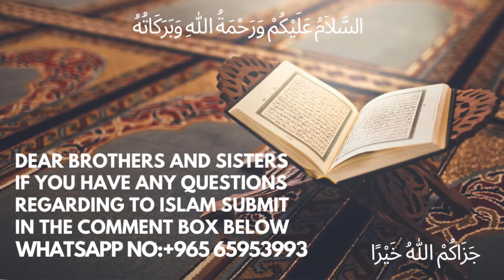Jhoota Medical Leave Certificate || جھوٹا میڈیکل لیو سرٹیفکیٹ